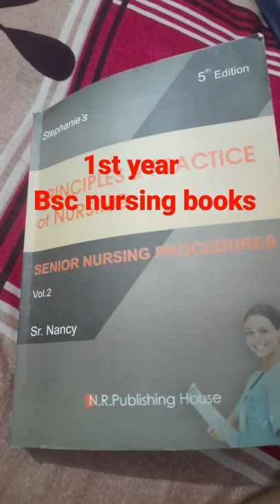#👩‍⚕️👨‍⚕️1st year bsc nursing 📚2022€all books in one shorts🏥🩺💉